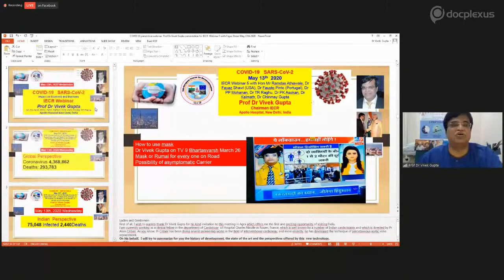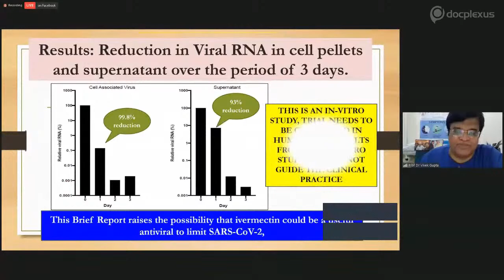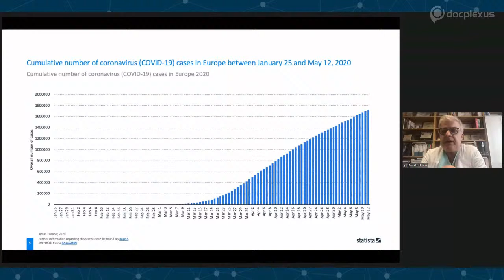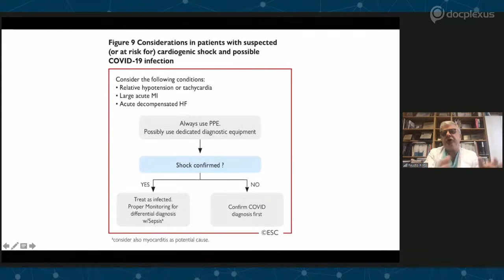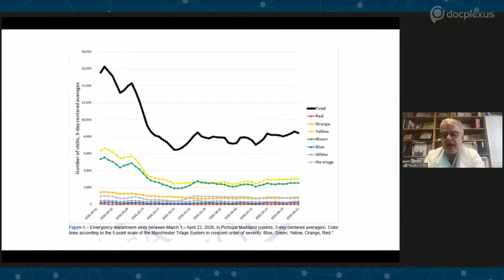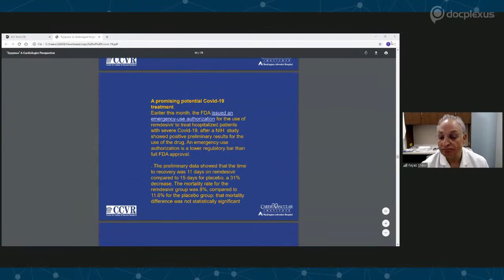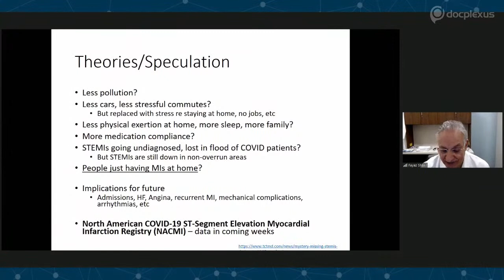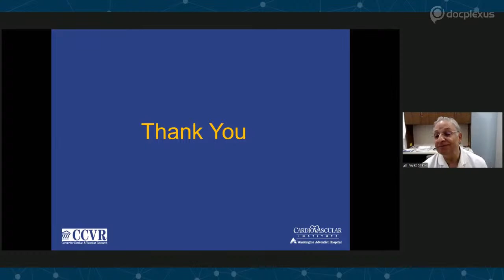COVID-19: Impact on Healthcare And Heart, How Do We Manage Acute Coronary Syndrome?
The COVID-19 outbreak has an unprecedented effect on every domain of the healthcare industry, including cardiology. The fact that individuals with a history of hypertension or any other cardiological disorder are most likely to contract the infection highlights the important role of cardiovascular health in patients with COVID-19. It is, therefore, essential to stay informed and updated about the cardiovascular association of COVID-19. One of the ways of doing so is interaction with cardiology experts from other affected countries and learn from their experience.

In this regard, Docplexus has organized an interactive LIVE webinar in association with Indo European Course For Revascularization (IECR) on 13th May 2020, starting at 7 PM (India), 3:30 PM (Europe), and 9:30 AM (New York). In this webinar, a panel of experts will discuss the impact of COVID-19 on healthcare and heart diseases, with special reference to the acute coronary syndrome. Additionally, experts from Europe and the US will share their clinical experience with COVID-19 in their respective countries.

We invite you to submit your questions which will be answered by the speakers at the end of the session.